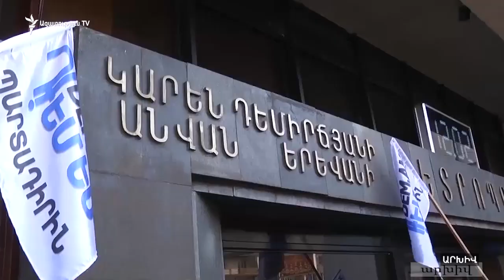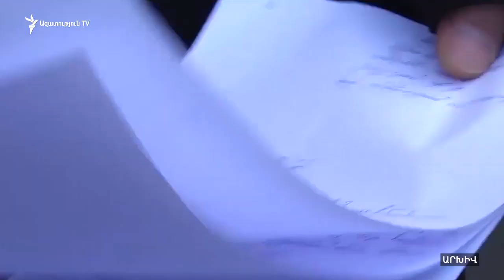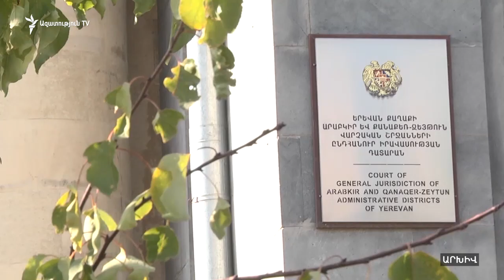ՄԻԵԴ-ն ընդունել է Երևանի մետրոյի նախկին աշխատակիցների դիմումը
Մարդու իրավունքների եվրոպական դատարանը (ՄԻԵԴ) ընդունել և գրանցել է Երևանի մետրոպոլոիտենի երեք նախկին աշխատողների հայցադիմումը, որոնք 3 տարի առաջ զրկվեցին աշխատանքից ընդամենը մեկ անգամ պարտադիր կուտակային կենսաթոշակային համակարգի ներդրման դեմ ցույցին մասնկակցելուց հետո: